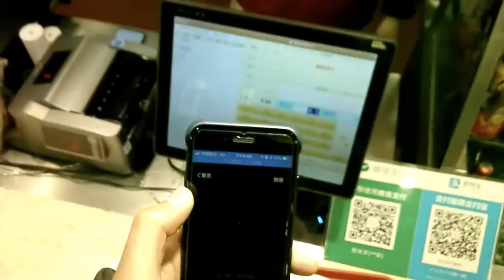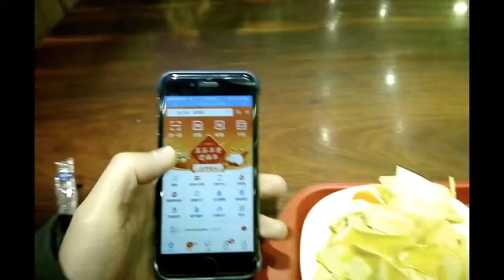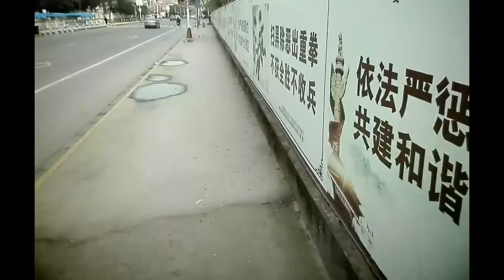晚饭，回去路上见到了飞机